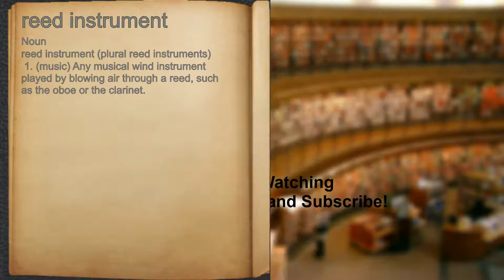What does reed instrument mean?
A spoken definition of reed instrument.

Intro Sound:
Typewriter - Tamskp